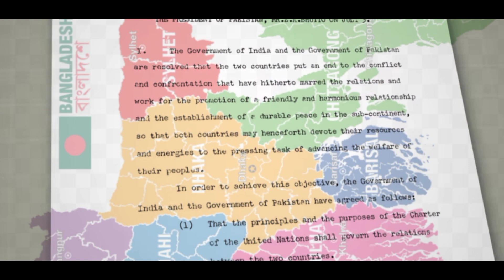भारत की सरकार पाकिस्तान में Bharat ka kabza India occupied Pakistan pakistan Hara India win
Bharat ka etihas
Indian history
बंगलादेश की आजादी
Bangladesh ki ajadi
Freedom of Bangladesh
Sekh Muzabir Rahman
शोख मुजबिर रहमान
आज़ाद बंगलादेश के पहला राष्ट्रपति
First president of independence Bangladesh
बर्बाद पाकिस्तान
barbad Pakistan
Barbad Bangladesh
बर्बाद बंगलादेश
1972
Shimla agrement
शिमला समझौता
Shimla samjhota
1974
भारत लौटाया 13000km जमीन
Bharat lautaya 13000km Jamin

bharat ka etihas
भारत का इतिहास हिंदी
bharat pakistan ka itihas
भारत का इतिहास b.a. फर्स्ट ईयर
madhyakalin bharat ka itihas ba 2nd year
prachin bharat ka itihas ba 1st year
ba 1st year bharat ka itihas
bharat ka itihas kisne banaya tha
भारत का इतिहास भाग
bharat ka itihas map
भारत का इतिहास महत्वपूर्ण प्रश्न
madhyakalin bharat ka itihas ke srot
madhyakalin bharat ka itihas question
madhya bharat ka itihas in hindi
भारत का इतिहास निबंध
मध्य भारत का इतिहास
भारत के इतिहास का जनक कौन है
प्राचीन भारतीय इतिहास का घटनाक्रम
bharatanatyam ka itihas
upsc bharat ka itihas
bharat ke itihas ka janak
भारत के इतिहास का जनक
bharat ke jhande ka itihas
भारत का इतिहास नोट्स
dakshin bharat ka itihas
dakshin bharat ka itihas in hindi
डच भारत कब आए
भारत का इतिहास तीसरी आजादी
भारत की इतिहास दृष्टि पर लेख लिखिए
भारत की इतिहास दृष्टि
दक्षिण भारत का इतिहास
भारत के इतिहास युद्ध
प्राचीन भारत का इतिहास ट्रिक
bharat ka itihas 1740 se 1857 tak
bharat ka itihas 1206 se 1707
adhunik bharat ka itihas 1858 se 1975
adhunik bharat ka itihas 1740 se 1947 tak
भारत का इतिहास (1885 से 1950 तक) pdf
भारत का इतिहास (1885 से 1950 तक)
भारत का इतिहास 1200 ई. तक
who was the most beautiful queen in indian history
who is the most powerful man in indian history